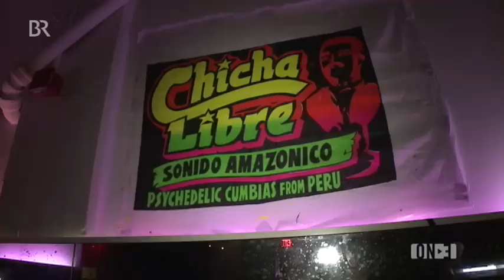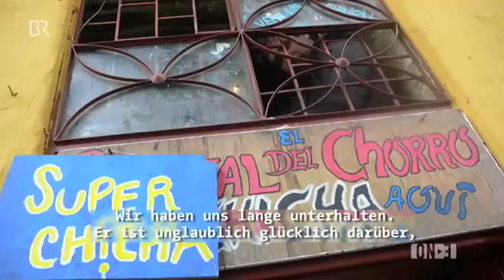Ein Bayer in Brooklyn - Import/Export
Olivier Conan hat im Urlaub in Peru den vergessenen Sound der Chicha-Musik für sich entdeckt. Jetzt veröffentlicht er die Andenklänge mit Regenwald-Psychedelia, Surfgitarrensounds und Cumbia-Rhythmen auf seinem Label in Brooklyn.